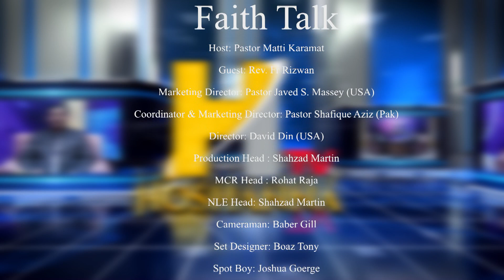Faith Talk with Pastor Matti Karamat | Guest Father Rizwan | Episode 15 | Part 2 | 2023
Faith Talk with Pastor Matti Karamat